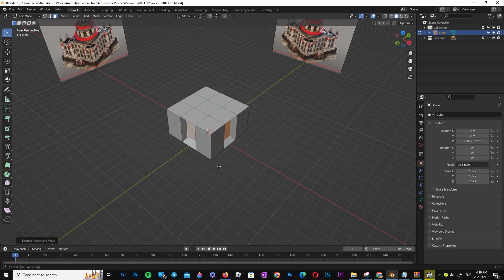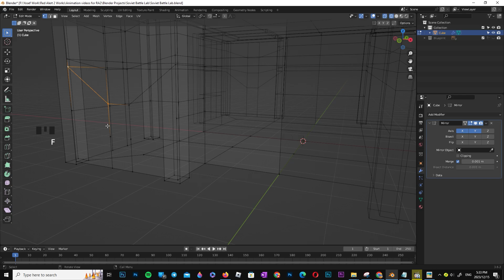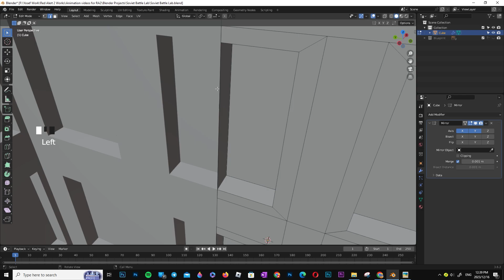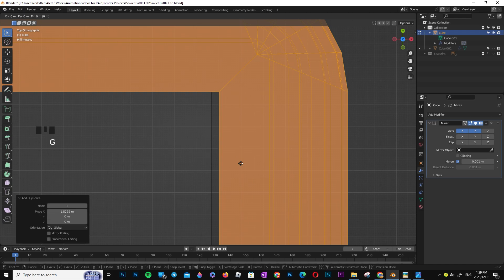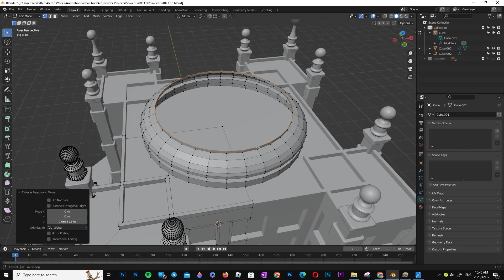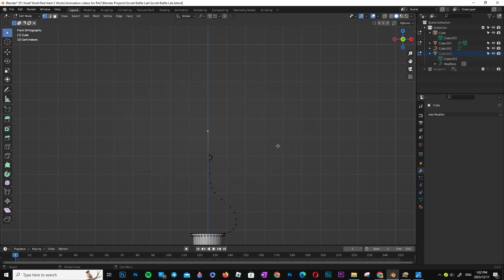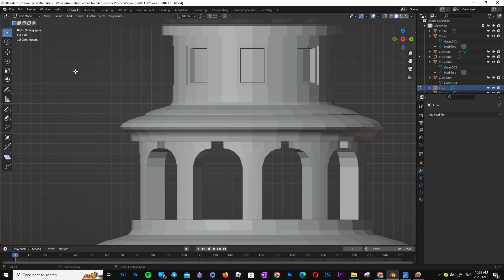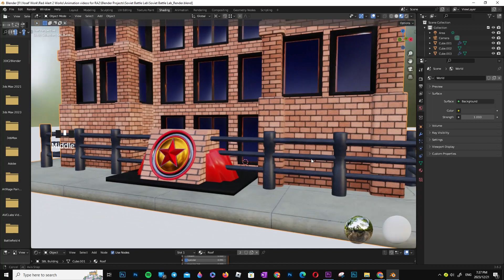Modeling Soviet Battle lab building in blender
I made this soviet battle lab model in Blender, by the way, this is the first time I made models like so in Blender and I still learning Blender.

Share my video with your friends, encouraging me to make more videos.

shorturl.at/cetxW